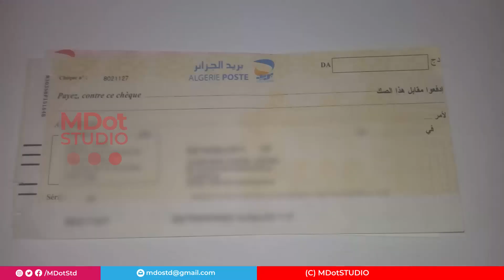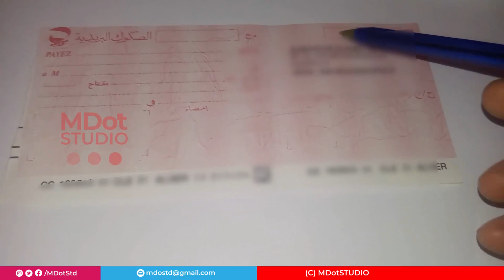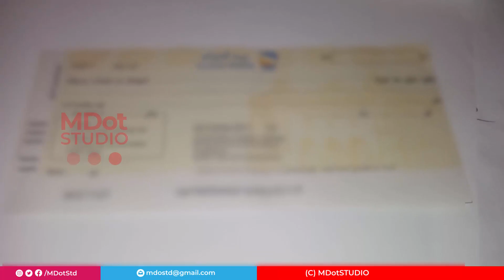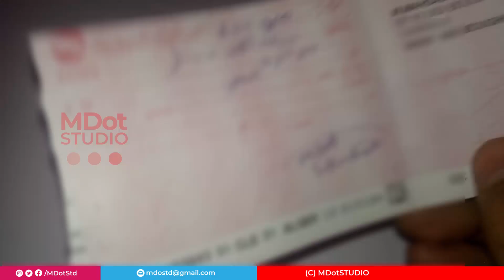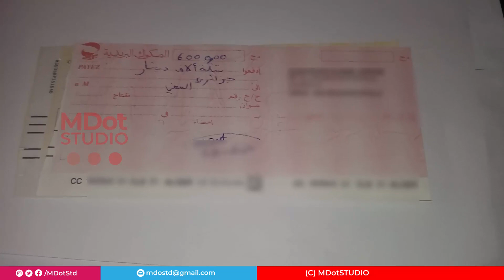كيفية ملء صك بريدي في اقل من دقيقة | بريد الجزائر 5 | 007 | شؤون ادارية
كيف أملأ صك بريدي comment remplir un chèque CCP
ملأ شيك | تعميرصك بريدي جزائري بطريقة سهلة عربي_فرنسي. remplir une chèque
كيفاش تعمر الشيك
كيف تملأ الشيك
كيف تملأ الصك البريدي
ملأ شيك أو تعميرصك بريدي جزائري بطريقة سهلة عربي_فرنسي. remplir une chèque ✔
كيفية ملئ شيك ccp جزائري